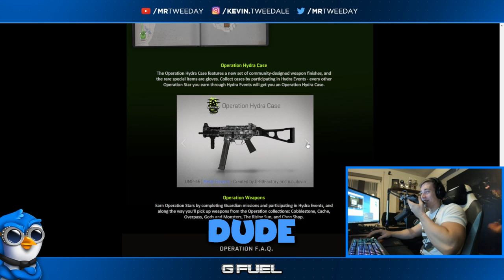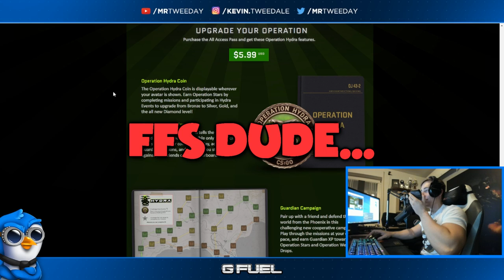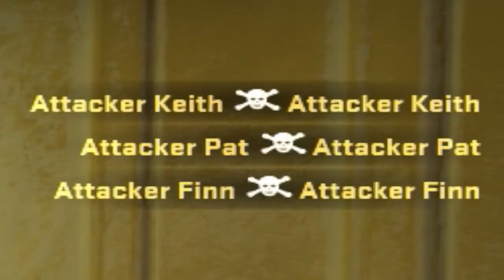Experiencing CS:GO OPERATION HYDRA! (Funny Moments)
CS:GO released Operation Hydra and i played it right from the start. Here's a funny Compilation from the missions and a couple War Games. Hope you like it! :)